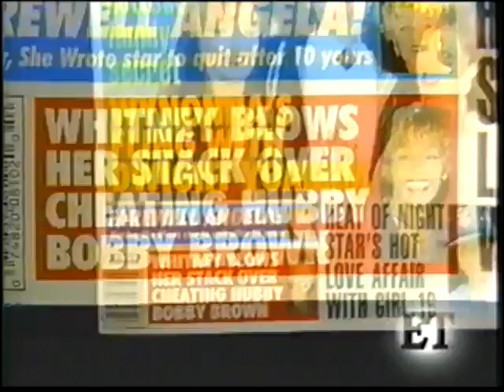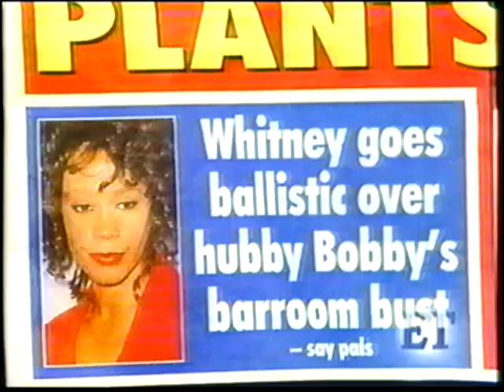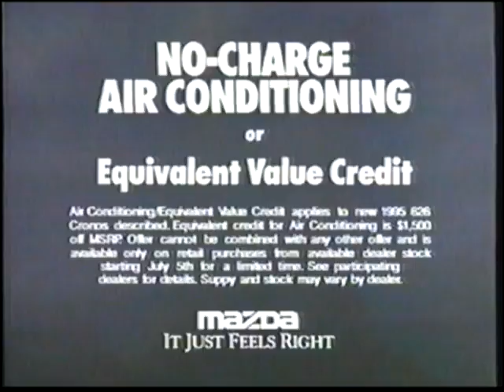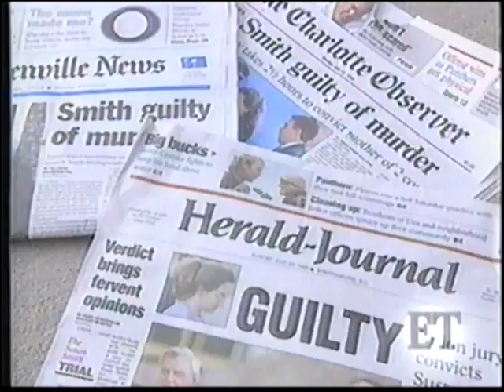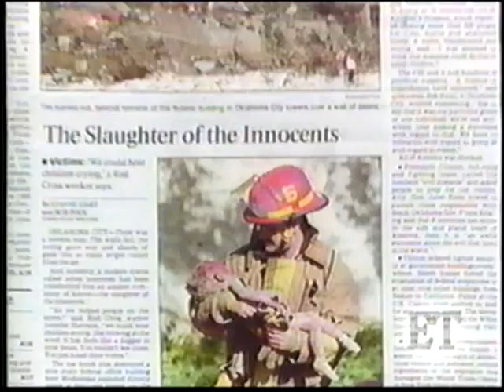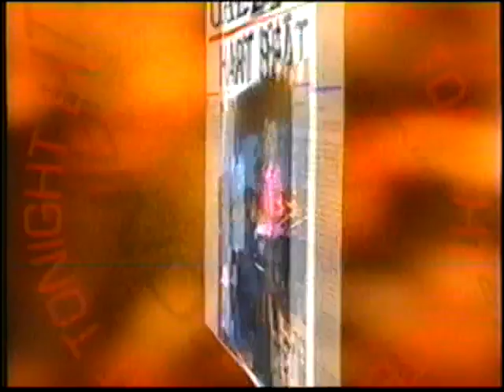1995-07-24 - Entertainment Tonight (ET) with John Tesh & Julie Moran